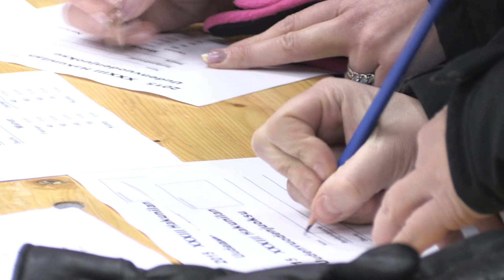Uudenvuodenjuoksu 2015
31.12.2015 juostu kolmaskymmeneskolmas Hakunilan uudenvuodenjuoksu.
Tuotanto: Kenttäurheilijat-58
Kuvaus ja leikkaus: Olli Leino